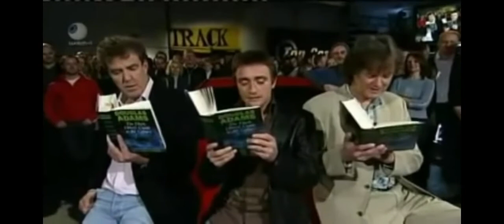richard hammock dies